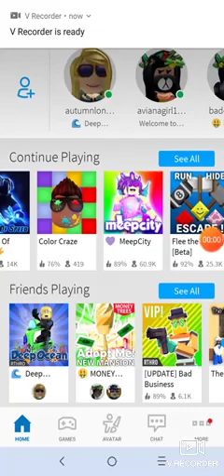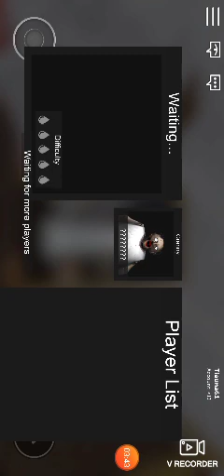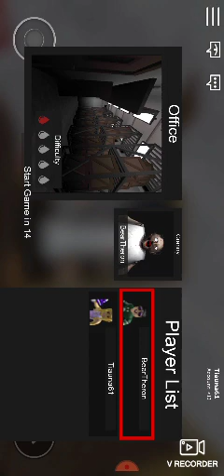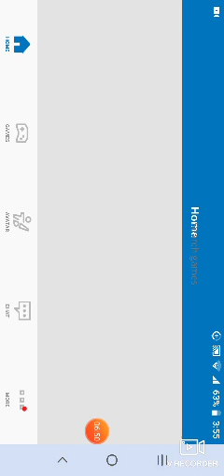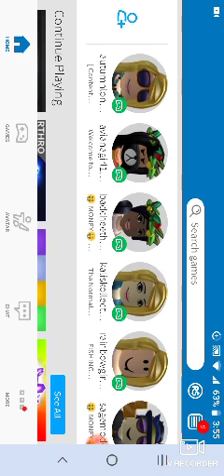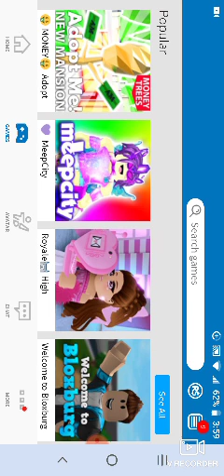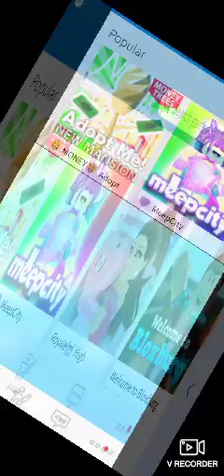Screen recording part 1